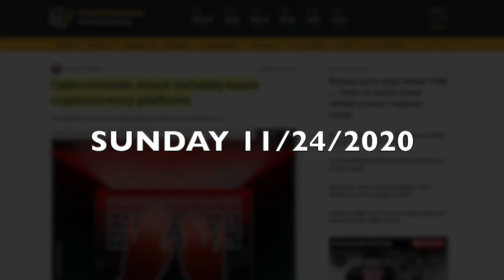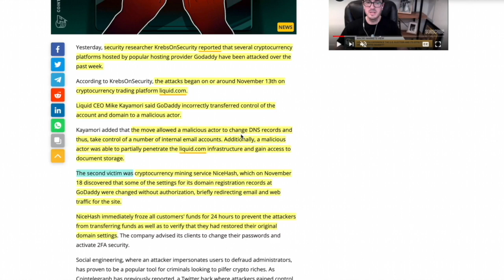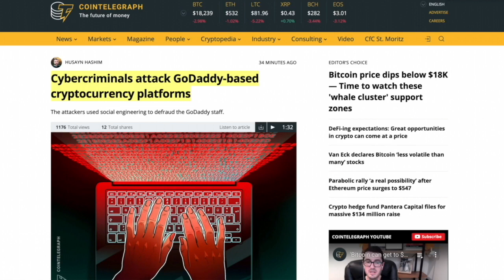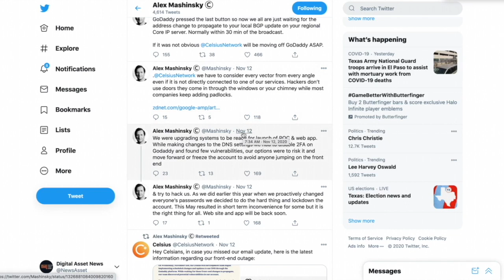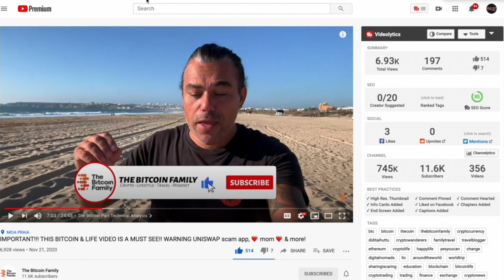WHY the Celsius WEBSITE & APP CRASHED for 36+ HOURS with Follow-Up Story From Cyber-Security Expert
Q & A With Celsius CEO, Alex Mashinsky. Question was, The Celsius Network Website and APP was down for 36+ Hours. What happened? Why did it crash? Will it happen again? Follow-up story with Cyber-Security Expert on JUST WHAT MAY HAVE HAPPENED WITH GoDaddy Hosting...

●▬▬▬▬▬▬▬▬▬▬▬CRYPTO ESSENTIALS▬▬▬▬▬▬▬▬▬▬▬▬▬▬▬▬▬●

●▬▬▬▬▬▬▬▬▬▬▬▬▬FOLLOW D.A.N.▬▬▬▬▬▬▬▬▬▬▬▬▬▬▬●

and/or...

●▬▬▬▬▬▬▬▬▬▬▬▬▬▬VIDEO TOOLS▬▬▬▬▬▬▬▬▬▬▬▬▬▬●

●▬▬▬▬▬▬▬▬▬▬▬▬▬EXIT STRATEGIES▬▬▬▬▬▬▬▬▬▬▬▬▬▬▬●

●▬▬▬▬▬▬▬▬▬▬▬▬RECOMMENDATIONS▬▬▬▬▬▬▬▬▬▬▬▬▬▬▬▬●